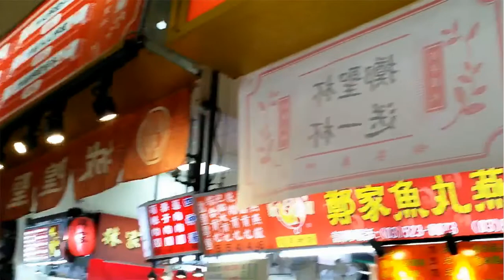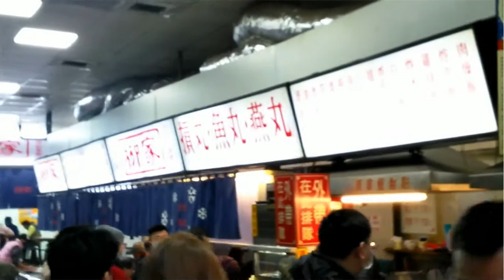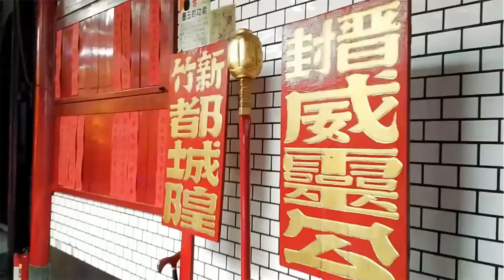新竹城隍廟口小吃 簡單美味 榮榮行腳